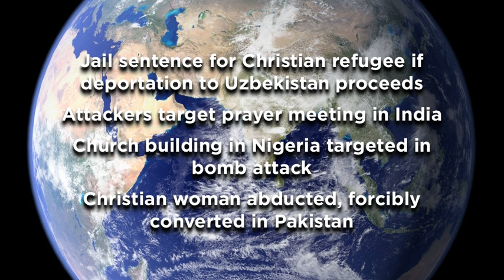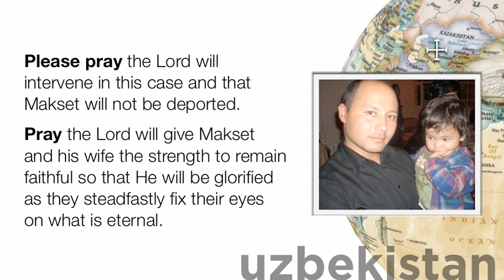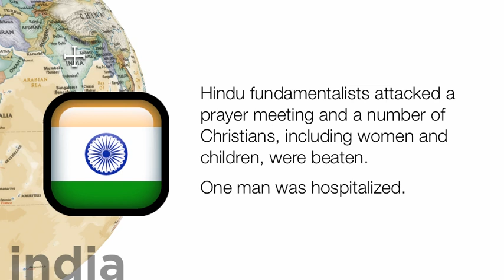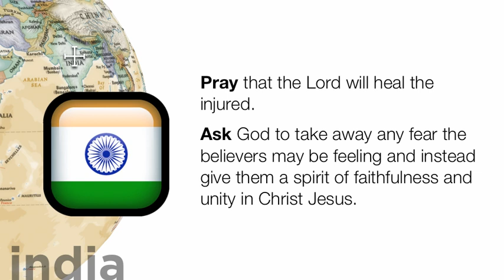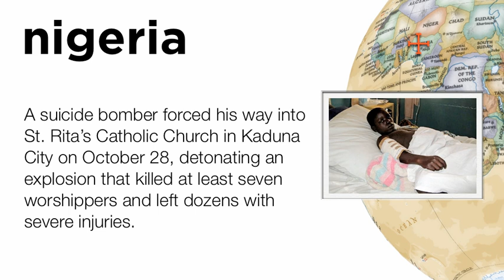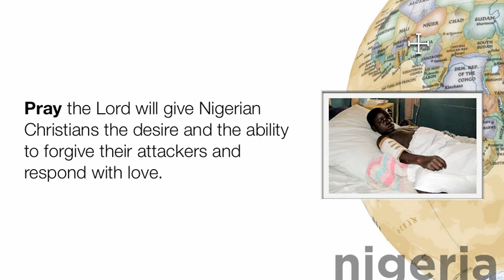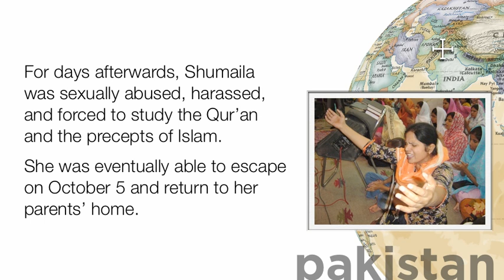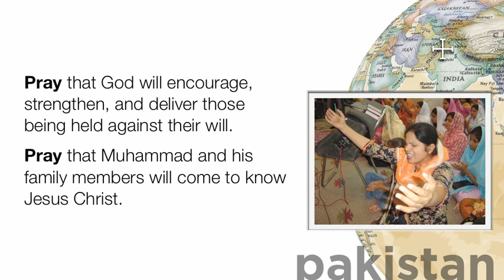Persecution Update 4 November 2012 (silent)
Update: Jail sentence for Christian refugee if deportation to Uzbekistan proceeds
Attackers target prayer meeting in India
Church building in Nigeria targeted in bomb attack
Christian woman abducted, forcibly converted in Pakistan

Persecution Update keeps you informed of what is going on in our world concerning persecuted Christians. (Info from Voice of the Martyrs Canada.) Download entire Quicktime movies for showing to your group or church from swordandspirit.com, the Human Rights page.